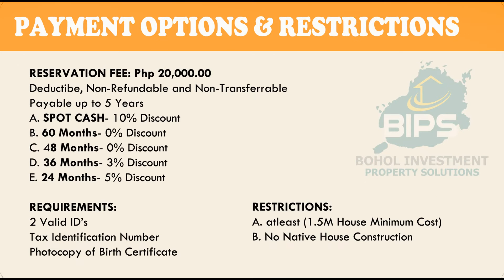LOS PUEBLOS SUBDIVISION- Panglao Island, Bohol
Bil-isan, Panglao Island, Bohol
-near Panglao Airport and Cristal-e College